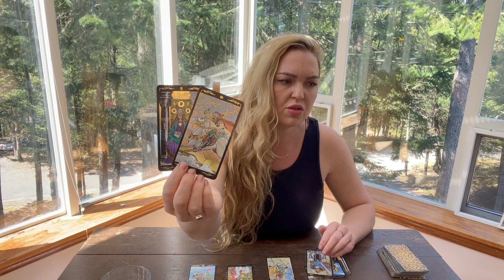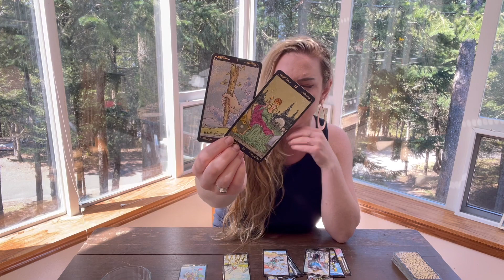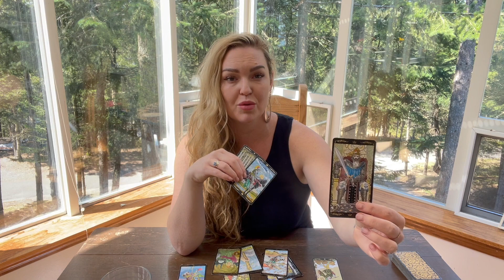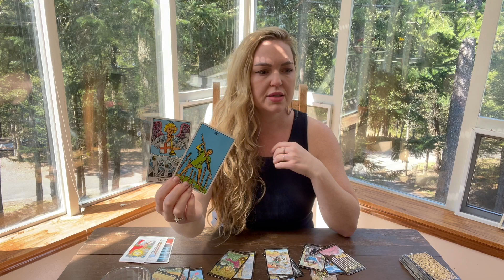ARIES • You never dreamed you'd be this happy. A Major LIFE Transformation.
30 minutes for $50
45 minutes for $70
60 minutes for $100